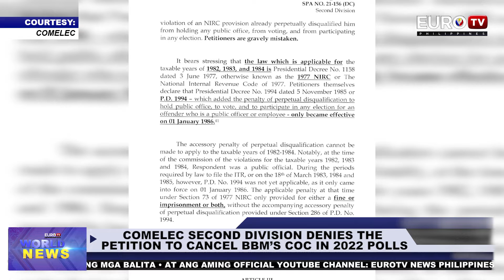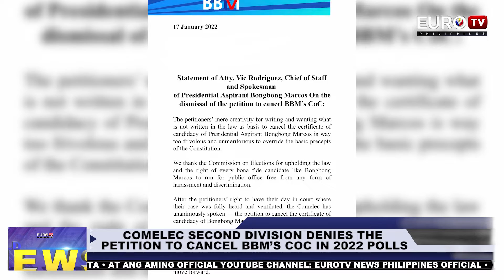COMELEC SECOND DIVISION DENIES THE PETITION TO CANCEL BBM’S COC IN 2022 POLLS